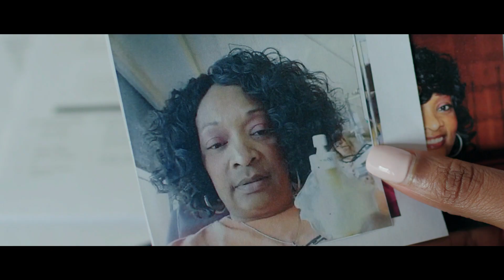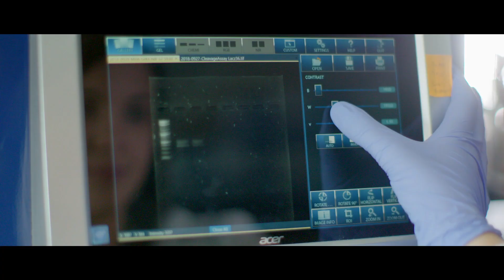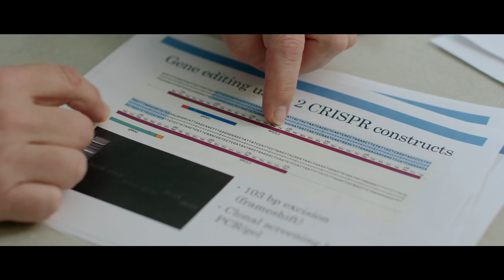Gene Editing Institute tackles cancer at Christiana Care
Christiana Care's Gene Editing Institute works on genetic engineering tools to help treat cancer patients who need help now.